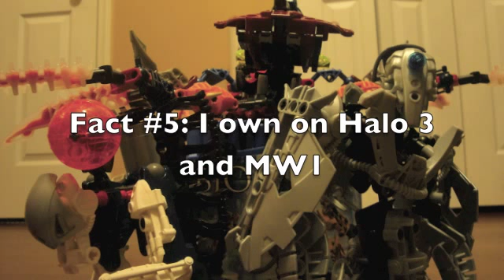Tagged (tagged AGAIN!)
Well, read the title.